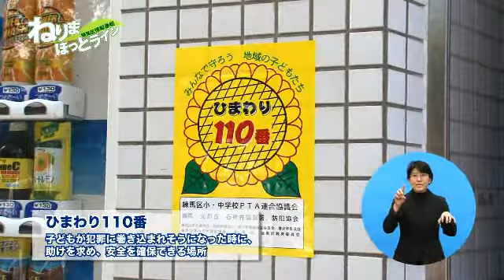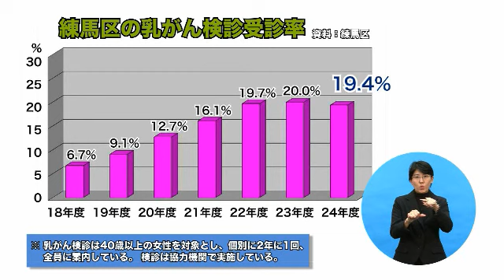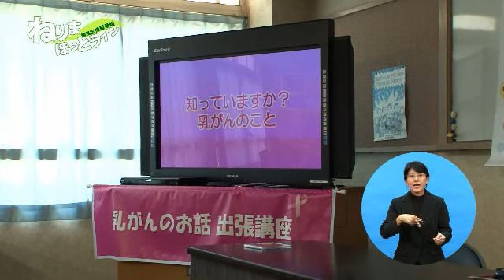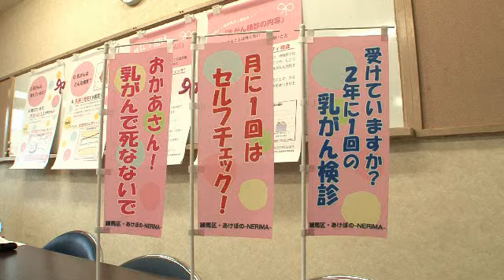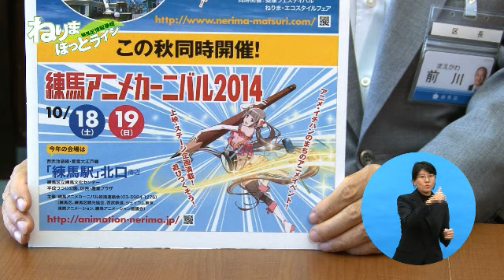ねりまほっとライン 平成26年10月前半号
（１）不審者を想定した通学路での駆け込み訓練
（２）「乳がんのお話」出張講座
（３）区長の今月のおすすめ